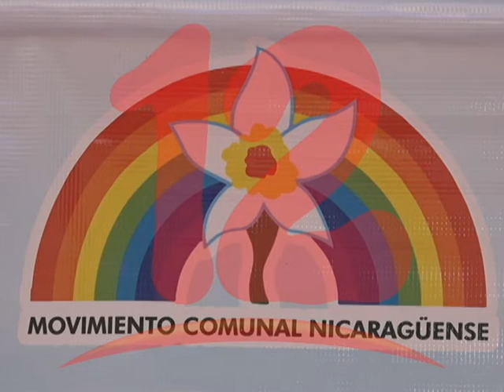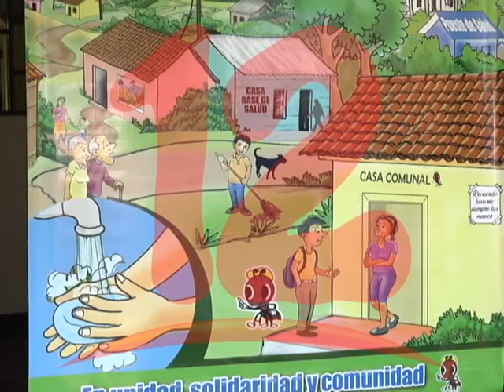Movimiento Comunal alerta que es hora del autocuido de las personas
Movimiento Comunal alerta que es hora del autocuido de las personas, las familias y las comunidades.